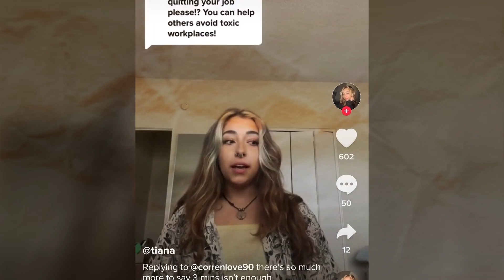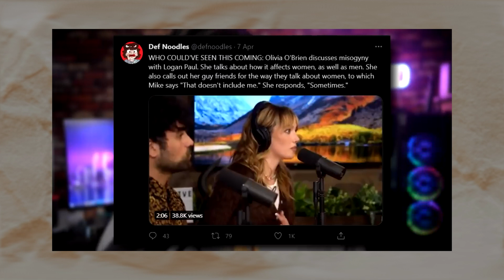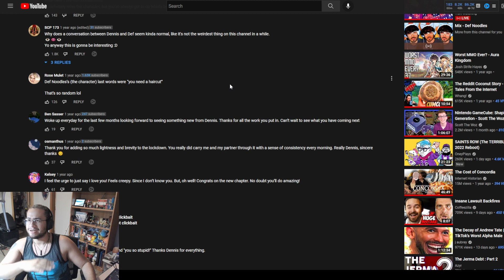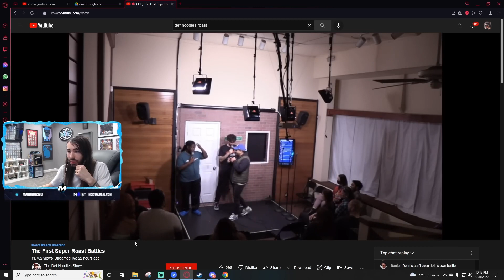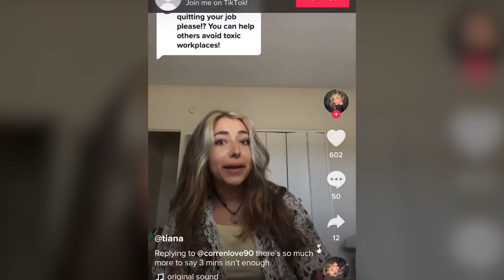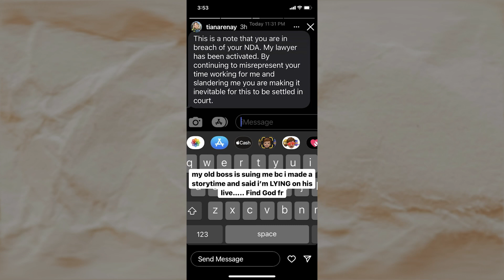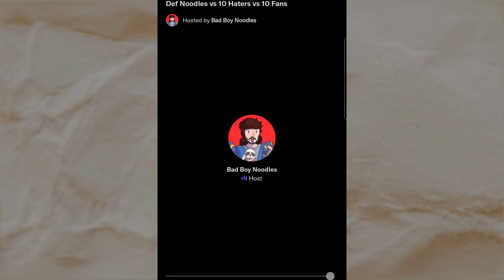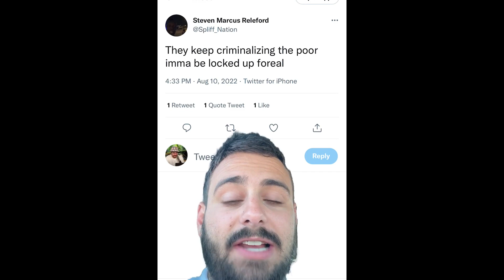What Critikal Missed About Def Noodles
Def Noodles Has absolutely destroyed his career. What if you're like Moistcr1tikal and have some gaps in your knowledge about the Cat eared youtube. Well, this should cover it all...The End of Def Noodles he's been cancelled.

Main Camera
B- Camera
Back up Mic
Desk Mic
Standing Desk

Books that inspire the content:
Hate Inc
Confessions of A Media Manipulator
So You've Been Publicly Shamed
Tokyo Vice